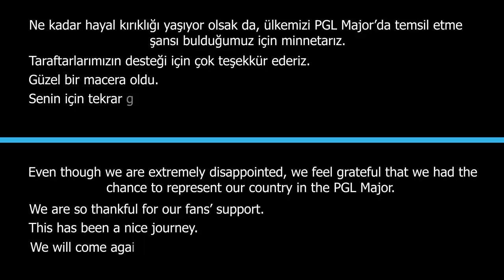ETERNAL FIRE VLOG #2 - PGL Major Antwerp 2022 Challengers Stage (BELÇİKA)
Eternal Fire olarak Türkiye'ye ve Dünya'ya yepyeni bir soluk getirmek amacıyla çıktığımız bu yolun ilk adımını sizlerle birlikte atıyoruz. Bu yolda tek bir amacımız var, Kazanmak!

Kadromuz:
Can "XANTARES" Dörtkardeş
Özgür "w0xic" Eker
Buğra "Calyx" Arkın
Ömer "imoRR" Karataş
Yasin "xfl0ud" Koç

Koçumuz:
Timur "Bishop" Şengül